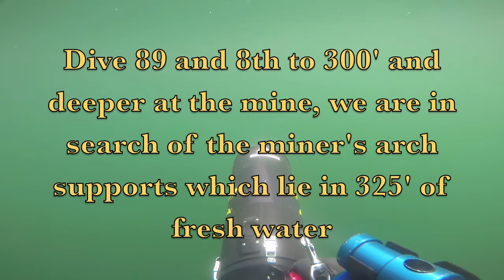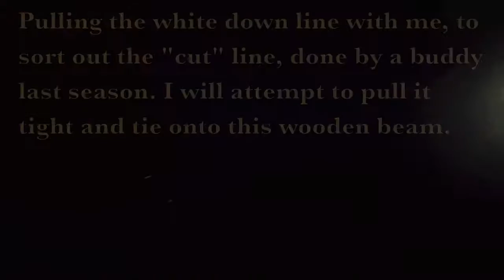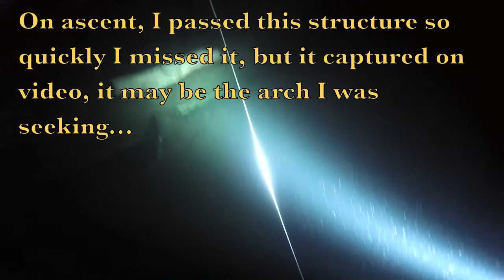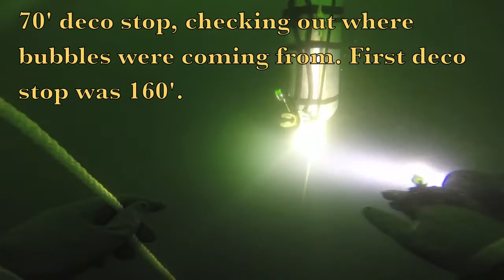Tilly Foster Mine: Arch support searches at 320' 8- 6- 2016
With intel from Geologist Roger Erikson, the team is now aware that there are two large arches, shoring up the footwall at approximately 325' of freshwater. Two years ago, I believe I came across one in a deep push dive, and had no idea what it was. Armed with the knowledge, and where to look, I did this dive in search for one or both arches. Unfortunately, I had to deal with a cut line from last season, which initially was run towards the north. My search is now in a southern direction, going down the western footwall, bearing to my right. I had to pull the loose line, as it was a entanglement hazard. Coiling up the nearly 100' on loose line and then cinching it off to a beam at over 300' took as much time as I had anticipated, but the groundwork is done for more searches this season at max depth, and the entire downline is now tight. Another interesting note: I may have indeed passed the arch support without actually seeing it, until I reviewed the video at slow speed! All in all, a great day!